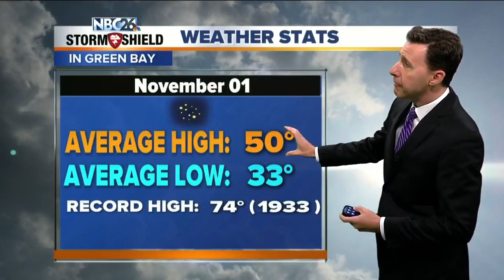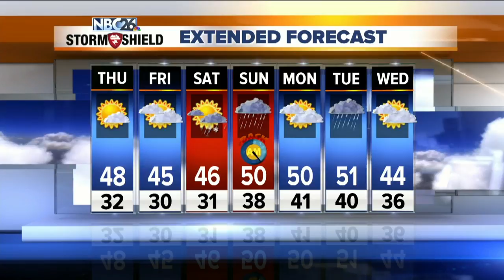Michael Fish's NBC26 Storm Shield weather forecast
Today looks decent, though just a little cooler without as much wind and highs in the upper-40s to around 50°.  Seasonable for November 1st. Tonight, clouds will be on the increase with lows generally below freezing around 30°. Skies will be mostly cloudy on Friday with highs in the lower/mid-40s. It looks like a system will just miss us to our east. but an isolated rain/snow is possible. The models are in disagreement for a little mixed precipitation late Friday night. Either way, we'll put in a slight chance of that with lows in the low-30s. That model disagreement continues on Saturday with a slight chance of a little rain or snow. Either way, Saturday should still be the pick day of the weekend with highs in the mid-40s. Sunday looks rainy with possibly a few snowflakes mixed in early to the NW. Highs Sunday will rebound through the day to near 50°. We'll probably have a break Monday before more rain moves in for Tuesday.